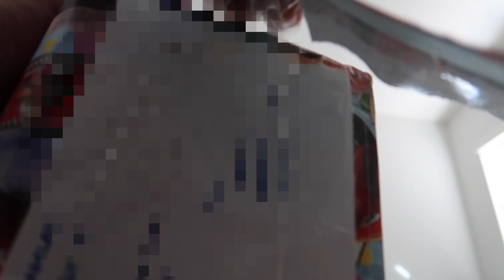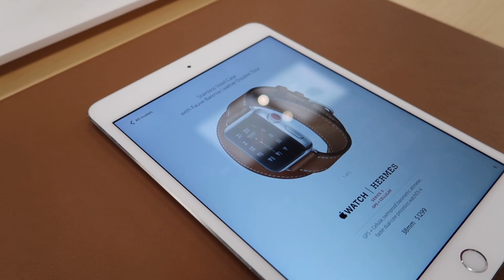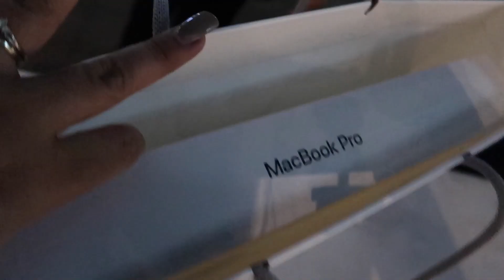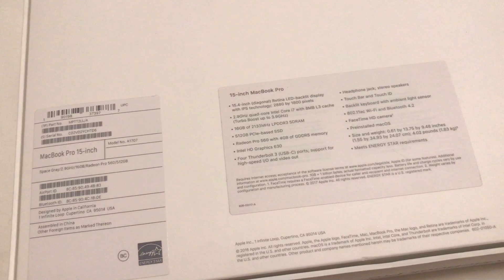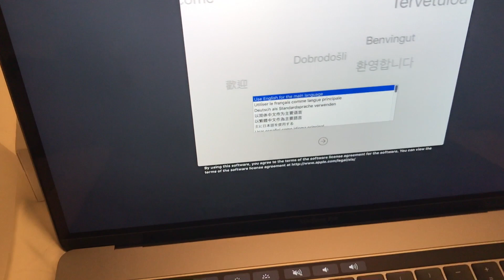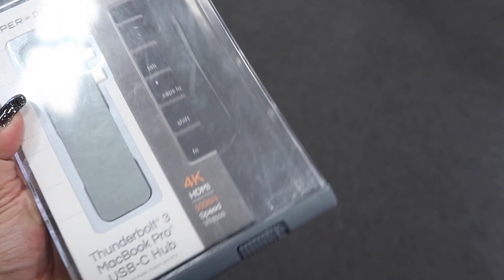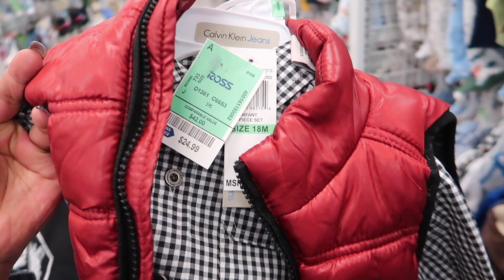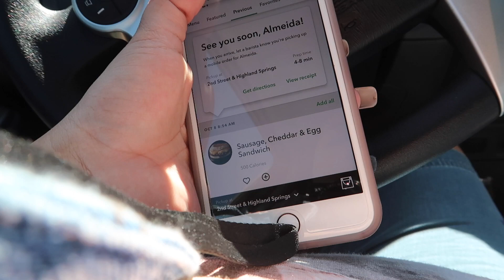Vlog #155 | IMUNISASI, BELANJA DI ROSS + MINI TOUR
Filming Camera: Canon 60D

Editing app: Final Cut Pro X

Laptop: Macbook Pro 2017 touch bar, 15in Retina Display

Kalau mau pakai jasa titip barang dari US bisa contact Instagram @ustoindoshop ya! Nanti aku akan bantuin kamu belanja 😁